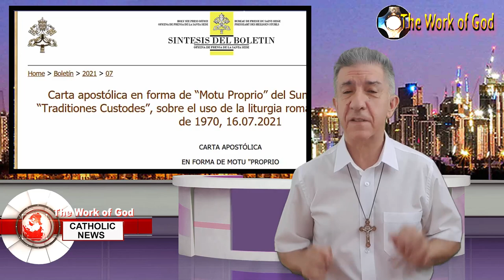Francisco gives 🔴 Requiem to Extraordinary Mass in Latin. Goodbye Tridentine mass 😲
Francis decrees 🔴 Requiem for Extraordinary Mass in Latin. Goodbye Tridentine mass.
🤜🏻 On his motu propio “Traditiones Custodes”, from July 16, 2021 Francis creates restrictions for the celebration of Masses in Latin in the extraordinary form 👿using the Roman Missal of 1962, thus hanging the traditional Church and forcing it to accept the Novus Ordo Mass.

▶ DOWNLOAD PRAYER of Exorcism for Colombia 👉🏻👿 exorcism to Satanism and communism. Away with the devil, begone satan

💗 PROMISES OF JESUS TO THOSE WHO RECEIVE COMMUNION IN THE MOUTH